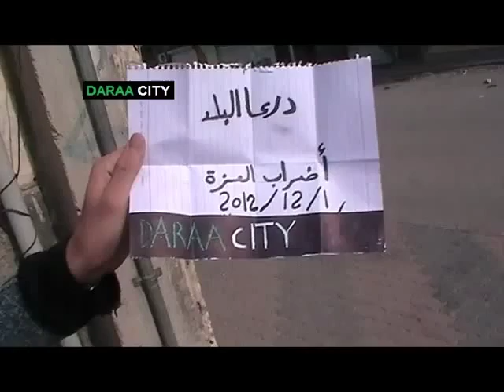شام درعا البلد اضراب العزة احتجاجا على المجازر المرتكبة 1 12 2012 جـ1